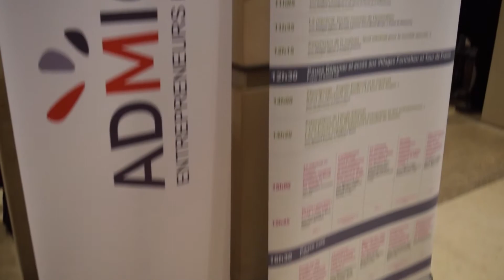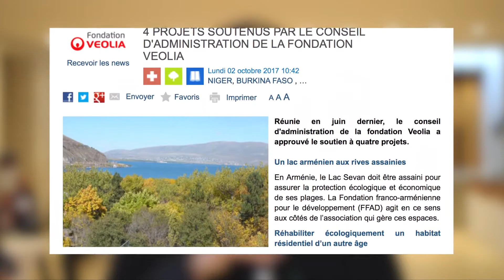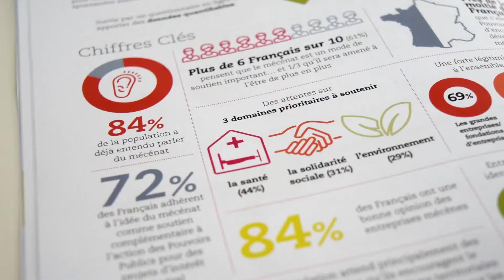L'Hebdo Carenews - Semaine du 2 octobre 2017